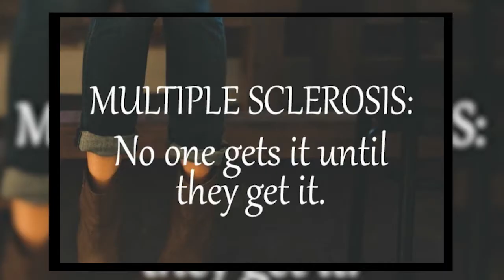Multiple Sclerosis Instagram Accounts To Follow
These Instagram accounts are part of the fabulous multiple sclerosis community.  Give them a follow!